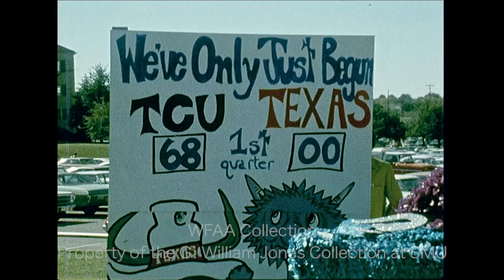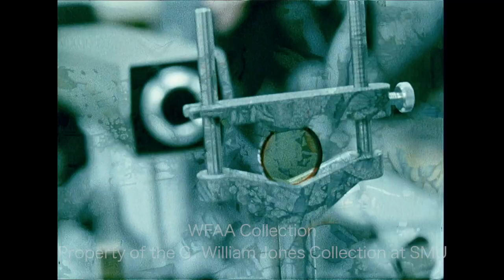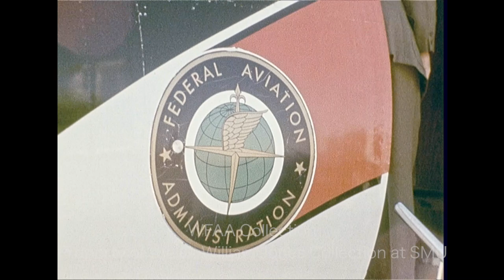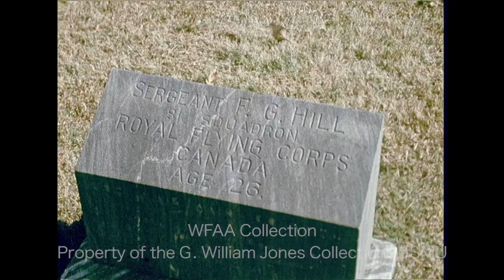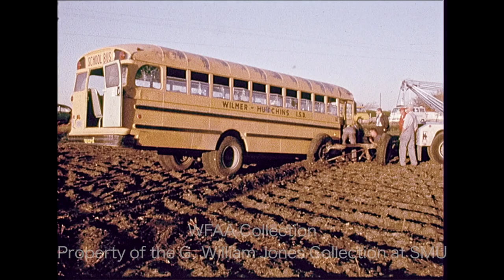WFAA - November 11 - 12, 1970 Part 2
0:00 - (November 11, 1970) Preparations are underway at Texas Christian University (TCU) for a pep rally as the Horned Frogs prepare to play the University of Texas (UT) Longhorns; floats are being decorated, and a bonfire structure is built on the grounds of the old Worth Hills golf course behind the fraternity houses (this will be the first bonfire since 1964); observing the preparations are “Coming Home Queen” Mrs. Billy Joe Smith (the former Georgia Mixon, TCU Class of 1950), a male student in uniform, and the 1970 Homecoming Queen, Jennifer Giddings (the first African American homecoming queen in TCU history) (Silent).

0:34 - Brief shot of a woman in court (Silent).

0:43 - Paintings of Edward L. Knight, San Antonio artist and illustrator for the United States Air Force, are being collected for a show at The Green Leaf Art Gallery in Dallas; two of Knight’s watercolors are seen in close-up, being prepared for shipping, and being placed in the back of an Air Force pickup truck (Silent).

1:25 - (November 11, 1970) Students at a Mesquite elementary school celebrate Veterans Day with an outdoor parade around the building; children wear homemade red-white-and-blue vests, hold flags, and enjoy refreshments (Silent).

2:24, 9:08 - (November 11, 1970) Joe Kirven, president of the Negro Chamber of Commerce, is sworn in as the newest member of the Dallas School Board (Silent); 6 students – Bobbie Lois Crowder, Eric Hillary, Larry Chew, Janet Sanders, Ann Kovich, and Paul Low – are awarded certificates for representing Dallas at the Governor’s Conference on Children and Youth (Silent).

2:54 - (November 11, 1970) The practice of schools in the Fort Worth Independent School District (FWISD) burning trash in school incinerators will be taken up at tonight’s school board meeting; the city has criticized the school district for this practice, citing pollution concerns; in an interview, Superintendent Julius Truelson says the district hopes to buy incinerators with afterburners which will leave little in the way of residue; the report goes on to say that the district has even considered buying trucks and land in order to set up their own sanitary landfill; additional silent footage of students and staff burning trash at a school’s incinerator; Jim Green reporting.

4:57, 9:47 - Footage of both a large gas laser in a laboratory and a close-up of a small semiconductor laser which is shown next to a penny for size comparison (Silent); a gas laser is demonstrated in a report on a new type of laser, a very small semiconductor laser developed at Southern Methodist University’s Institute of Technology by two engineering professors, Dr. Kenneth L. Ashley and Dr. Jerome K. Butler; Dr. Ashley discusses the new laser and explains the advantages of such a small and inexpensive device, offering some examples of its real-world applications; Gene Thomas reporting from the optoelectronics laboratory at SMU.

5:36, 12:05 - (November 11, 1970) Casey Conrad, executive director of the National Council on Physical Fitness, is in Dallas to consult with Dallas County Junior College administrators on the Physical Fitness Performance Stress lab, a new circuit-training exercise program involving 14 stations; silent footage of Conrad’s press conference; Conrad goes on to describe the program, which will be implemented soon at Mountain View and Eastfield community colleges; Jim Mitchell reporting.

5:57, 13:16 - Dallas Cowboys head coach Tom Landry sits for a press conference (Silent); he discusses the “crucial” upcoming game against the St. Louis Cardinals (a game which the Cowboys lost 38-0).

6:09, 7:40 - (November 11, 1970) John H. Shaffer, head of the Federal Aviation Administration (FAA), lands at Dallas Love Field in a plane emblazoned with the FAA seal (Silent); in an interview, Shaffer says that metal detectors have been very effective and that armed security guards on planes have deterred hijackers, but that having onboard armed guards is not intended to be permanent.

6:32 - Brief shot of Dallas Police Chief Frank Dyson.

6:38 - (November 11, 1970) A Veterans Day ceremony is held at Greenwood Memorial Park in Fort Worth, during which the World War One Flying Club meets to honor Canadian servicemen who, as members of the Royal Air Force (Royal Air Force Canada) and Royal Flying Corps Canada, trained American pilots in Fort Worth during WWI; footage includes shots of headstones for Cadet Milo W. Kirwan and Sergeant F. G. Hill, a bugler, the Canadian Memorial monument, and a color guard carrying both American and Canadian flags (Silent).

8:35 - Picketing workers with United Auto Workers Union Local 276 continue to strike at the General Motors Assembly plant in Arlington; various shots of the picketers and shots outside the union headquarters in Grand Prairie (2505 Sherman) (Silent).

9:40 - Brief shot of a Wilmer-Hutchins school bus, which appears to be stuck in a plowed field (Silent).